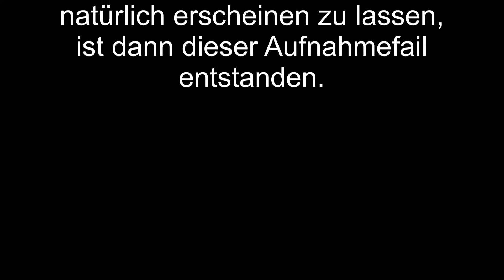Mit der Facecam in die Wasserprüfung | 10.0 | Pokémon Ultramond Nuzlocke Challenge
Wir versuchen mit der Facecam die Wasserprüfung zu meistern.